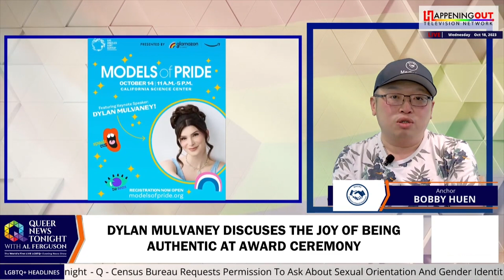Dylan Mulvaney Discuses The Joy Of Being Authentic At Award Ceremony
At the Los Angeles LGBT Center's Models of Pride summit, transgender internet influencer Dylan Mulvaney opened up about being called “cringe” for leaning into trans joy and being her most authentic self. Mulvaney was there to accept the Center's 'Models of Pride' award. It is an award given each year to a positive role model uplifting LGBTQ+ youth. In a conversation with Phillip Picardi, the Center's chief marketing and communications officer, Mulvaney said that her joyful persona online is not put on — it's real, and it's purposeful. Mulvaney’s approach toward her identity shows that despite transphobia and this struggle, the trans experience is also a joyful one.

Gay Culture